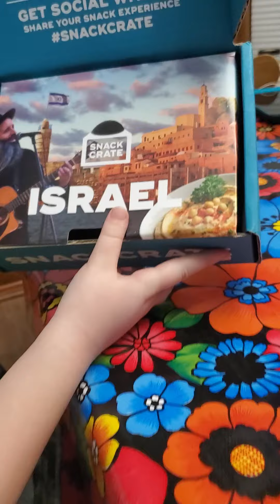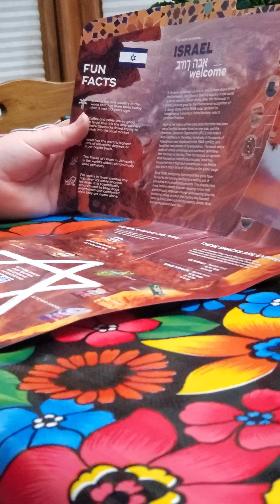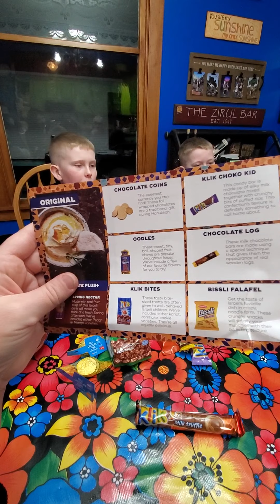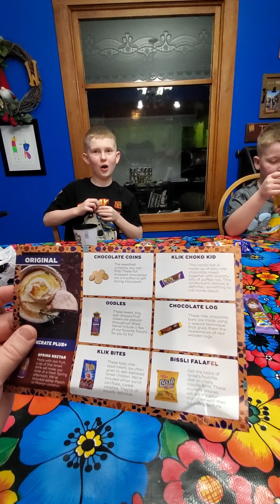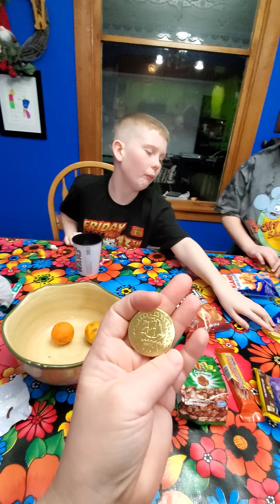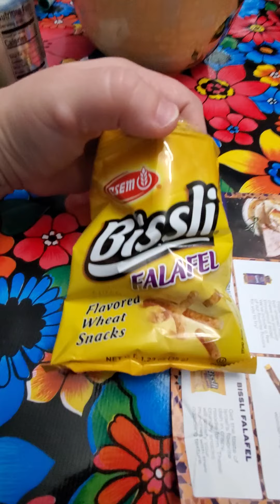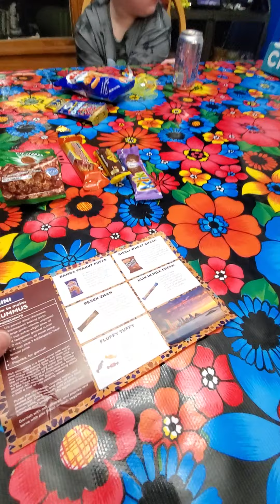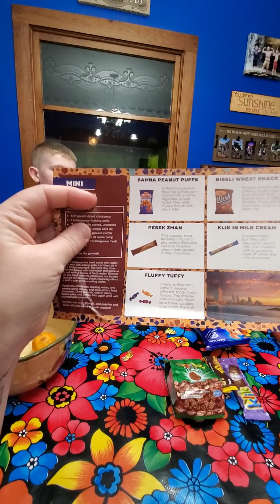Snack Crate - Israel